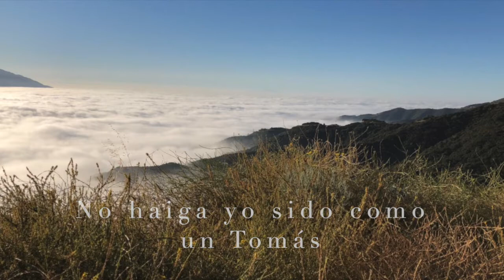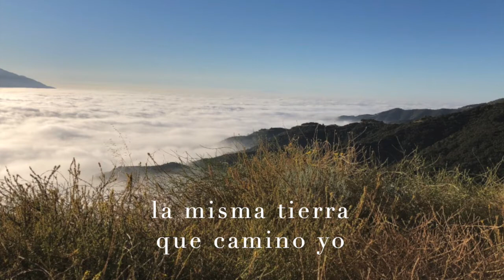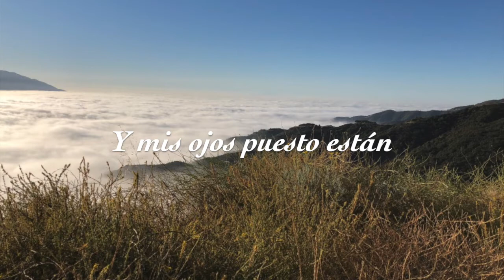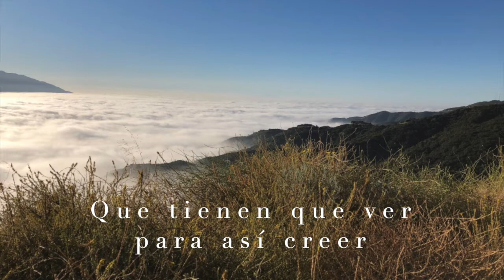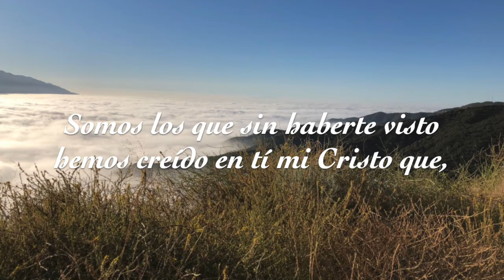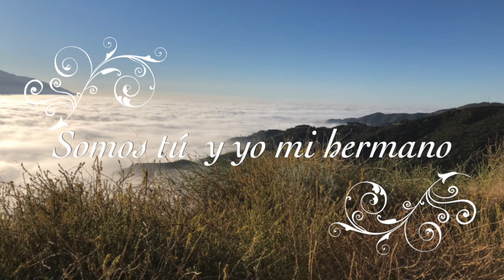Bienaventurado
Gloria sea a Dios - Jeffrey Aguilar